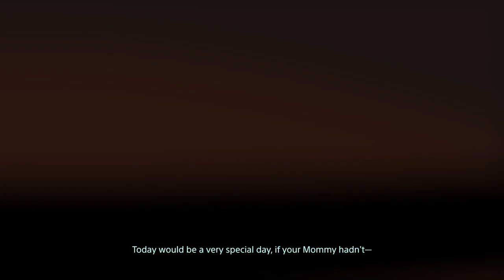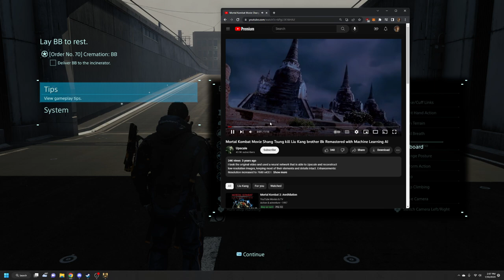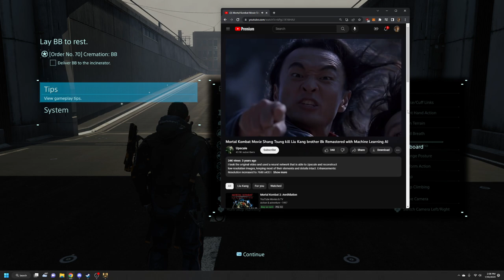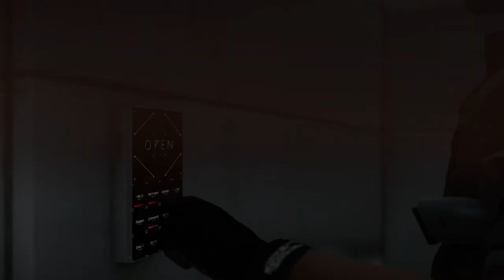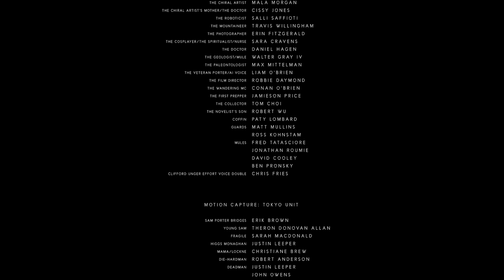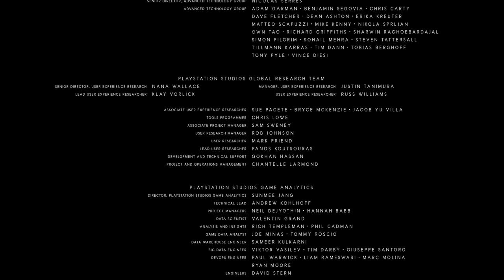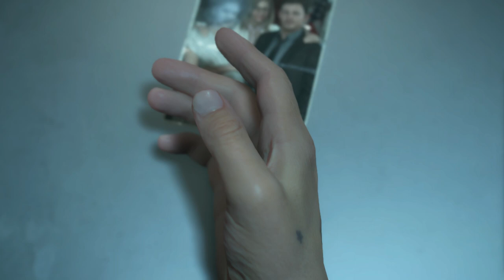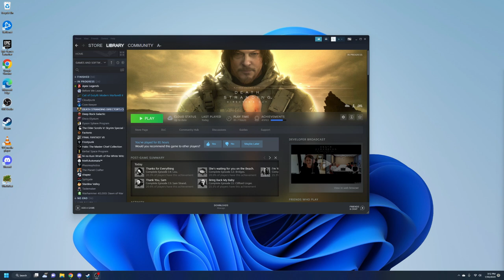Death Stranding - 17 - THE FINALE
Some running around, boss fighting, and a lot of cutscene.